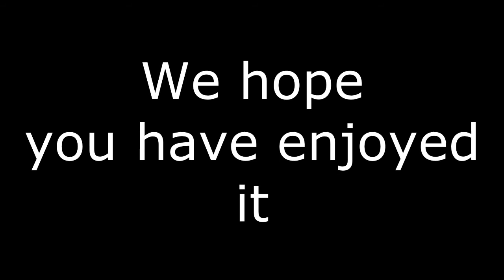Meetings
Vídeo realizado por Adrian  Gonzalez, Alejandro Conde y  Jose Carlos Costas